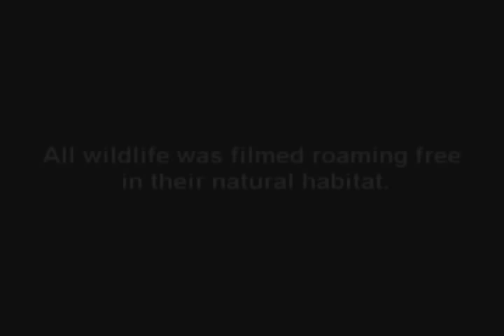Fantastic Classic Bow Hunting Video Primal Dreams Trailer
- Available in DVD. Years in the making and regarded by many as a masterpiece, Primal Dreams is much more than a hunting video, it is a testimony of freedom. Experience spectacular scenery, rare wildlife footage and the thrill of the chase in this classic epic journey of magnificent splendor, filmed entirely in the wilds of North America. Why we hunt is more important than when, where, or how.